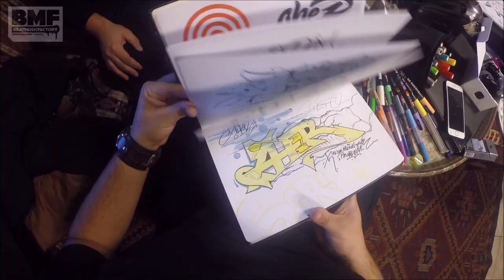SCR CREW - Where Is The Respect?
Kripoe'nin yıllar Önce İstanbul Galata'da yaptığı çalışmanın crosslanması üzerine SCR Ekibi Kripoe'nin bu bombingini yeniden eski haline getiriyor. 2019 Yılında çekilen bu video ilk kez BMF'de yayınlanıyor. İyi Seyirler.

Beat by Grogi.